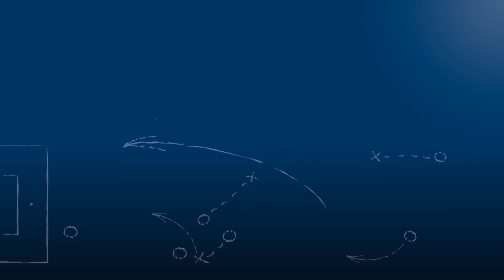Max Knorn - SV Spielberg - zum Spiel vs. Offenburger FV im FuPa.tv-Interview am 29.10.2016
Max Knorn, Mittelfeldspieler des SV Spielberg, im FuPa.tv-Interview zur Begegnung SV Spielberg - Offenburger am 15. Spieltag der Oberliga Baden-Württemberg 2016/17.